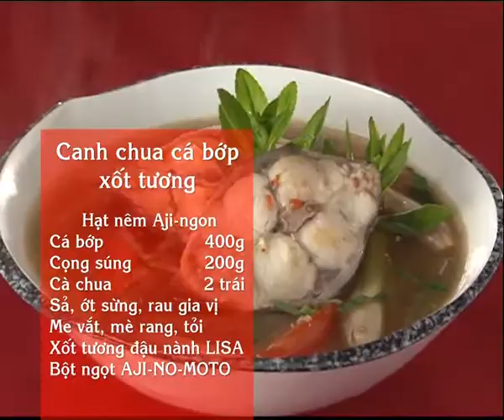CÁCH LÀM CÁ BOP XỐT TƯƠNG HẤP DẪN | MÓN NGON MỖI NGÀY